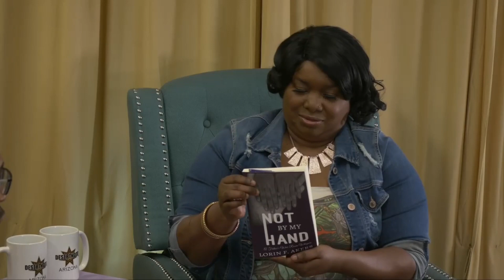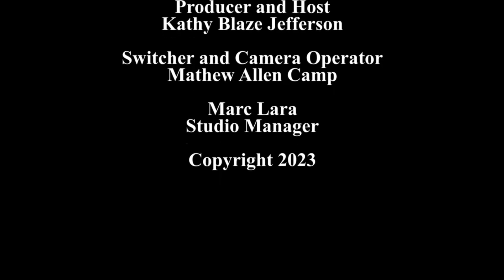Actor and author Lorin F Akers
Kathy Blaze sits down with actor and author Lorin F. Akers